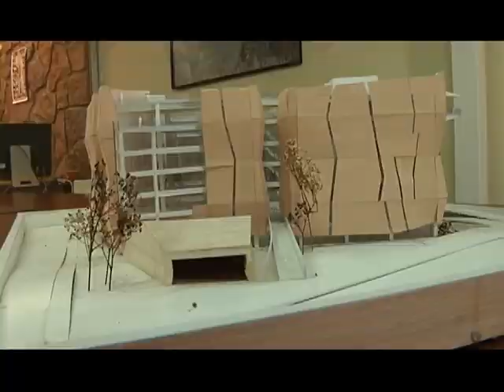22 abr 2015 En 2016 comenzará la construccion de la Nueva Municipalidad de Calama CalamaTV